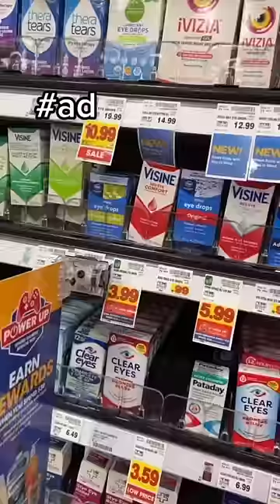The Eye Drop Aisle - MyDryEyeBox